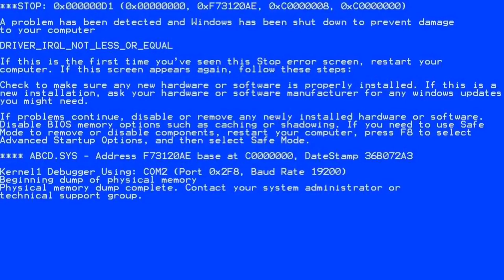ESTRELA DOURADA VS CORINTHINAS. VLOG NO PARQUE SÃO JORGE. PAULISTA CUP SUB 10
🌟 Vlog Épico: Estrela Dourada Sub-10 vs Corinthians | Melhores Momentos e Gols! ⚽️🏆🎥

🔥 Se preparem, galera! O Estrela Dourada Sub-10 enfrentou o poderoso Corinthians em seu território no Parque São Jorge, e o jogo foi épico! 😱⚽️ Acompanhem conosco os melhores momentos, os gols emocionantes e a atmosfera incrível desse desafio inesquecível!

🏆 Este confronto faz parte do Campeonato Paulista Cup Sub-10, elevando a competitividade e a emoção a outro nível! 🌟⚽️

EstrelaDourada Sub10 Corinthians ParqueSãoJorge MelhoresMomentos Gols FuteboldeCampo PartidaÉpica Vlog Crianças JogodeFutebol Desafio TimeInfantil Emoção Competição LigaInfantil CampeonatoPaulistaCupSub-10#FutebolJuvenil#EstrelaDouradavsCorinthians#